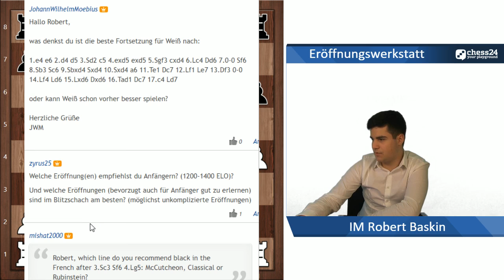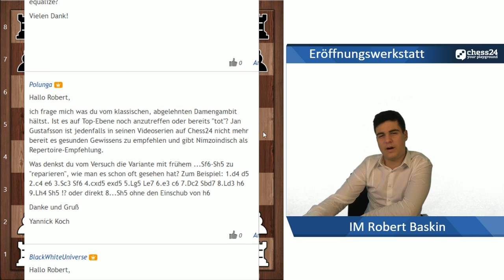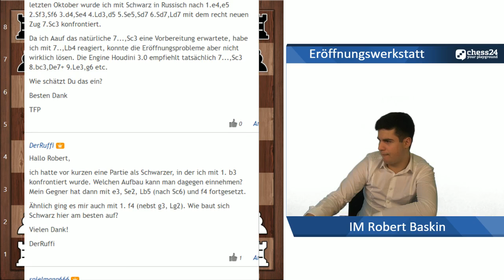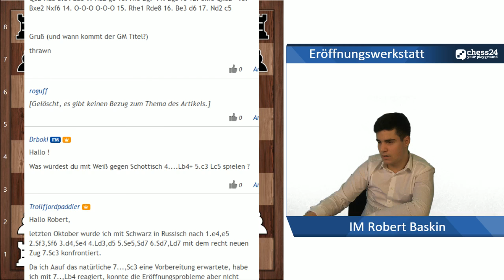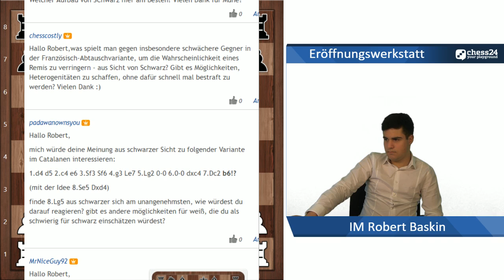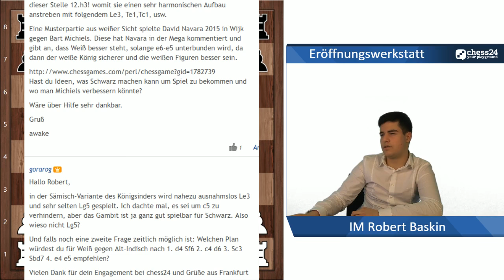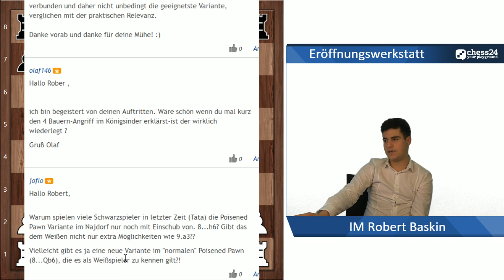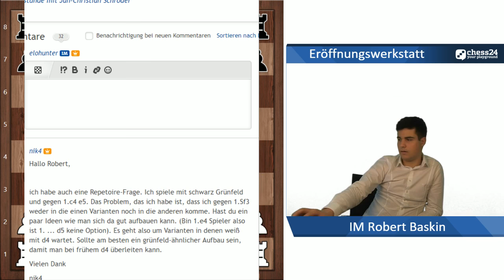Eröffnungswerkstatt mit Robert Baskin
Internationaler Master Robert Baskin beantwortet Eröffnungsfragen von Premium-Members. Reicht eure Fragen bis zum 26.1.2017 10 Uhr hier ein